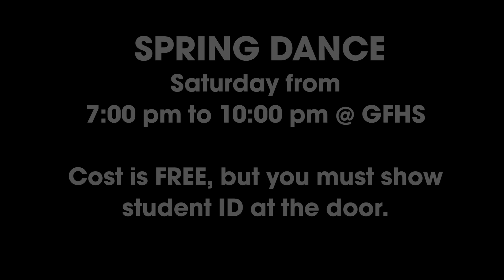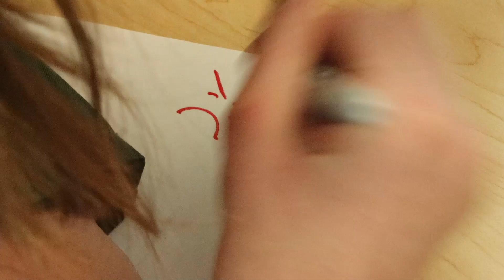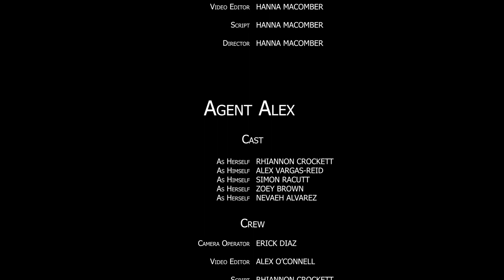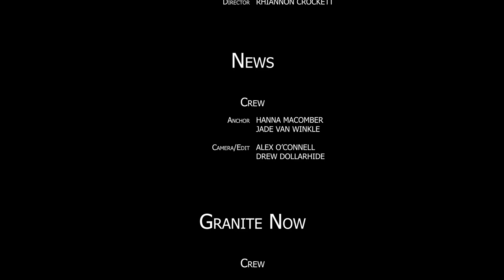THE FOUR LEAF CLOVER | Video Announcements - March 17, 2023 - Episode 21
The luck of the Irish is not with Mr. O’Connell this week. There also appears to be a conspiracy, but really is just Rhiannon finding a date to the Spring Dance. Watch the best high school video production team in the Northwest. We have new shows almost every week!